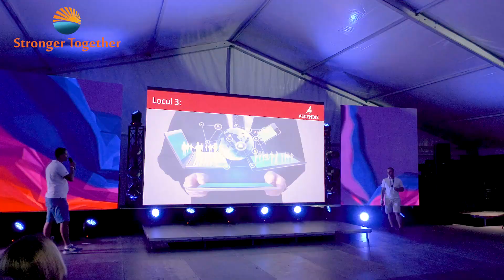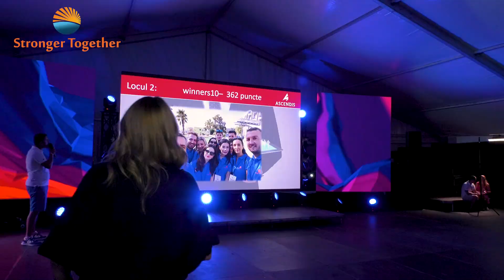Stronger Together by Magic Media - Romi Draghici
Team building in Varna